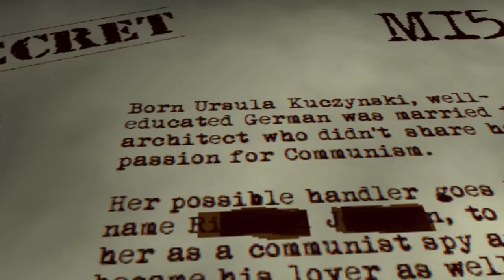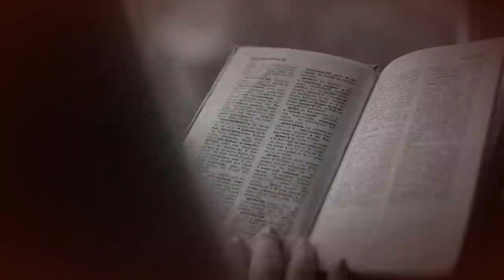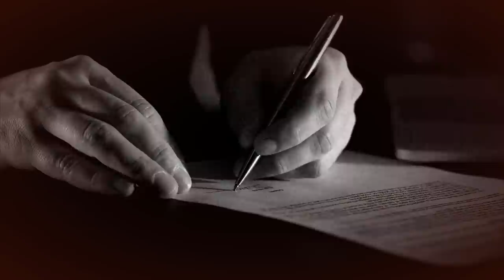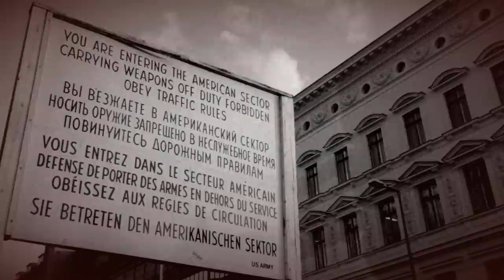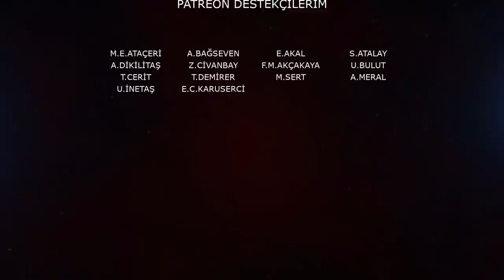Sovyetler Birliği nasıl nükleer güç oldu?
Bu videoda size tarihin en büyük ve en önemli casusluk hikayelerinden birini ve çok özel bir casusun hayat hikayesini anlatacağım. Bu şekilde nasıl olup da Sovyetler Birliği'Nin neredeyse eş zamanlı şekilde nükleer bomba yapabildiğini anlayacaksınız.